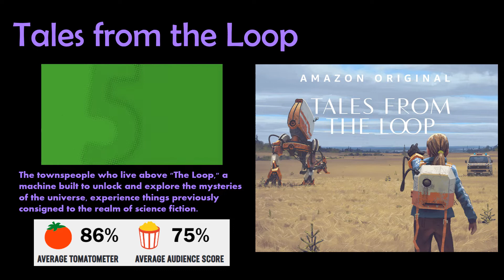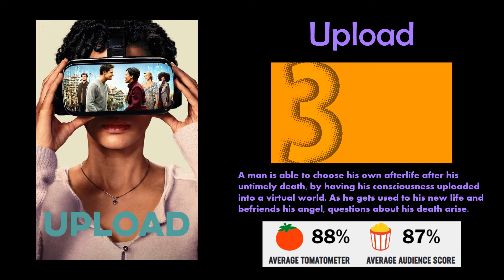BEST Sci-Fi Series on Amazon Prime Video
BEST AMAZON PRIME SHOWS
BEST SERIES ON AMAZON PRIME VIDEO
BEST SHOWS ON PRIME VIDEO
WHAT TO WATCH ON AMAZON PRIME
BINGE WATCHING PRIME VIDEO
BEST SHOWS TO BINGE WATCH ON AMAZON PRIME VIDEO

TOP 5 SITCOMS ON AMAZON PRIME VIDEO:
Tales from the Loop
The Man in the High Castle
Upload
Humans
The Expanse